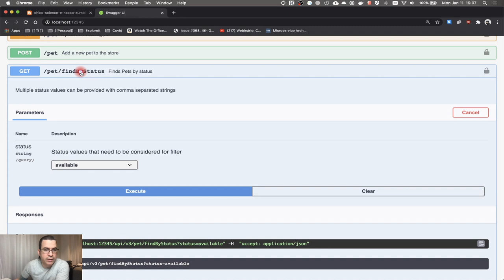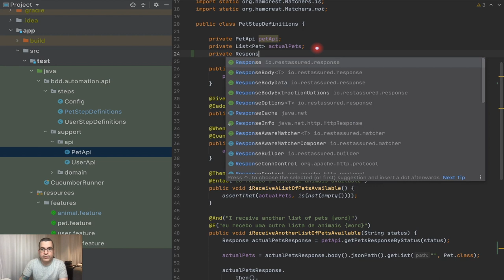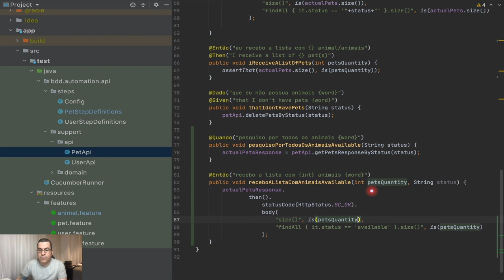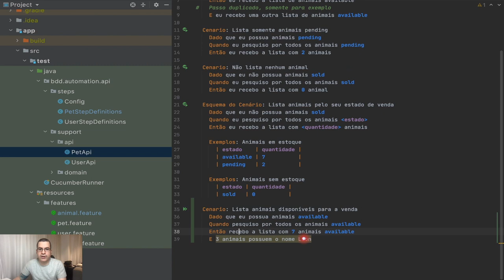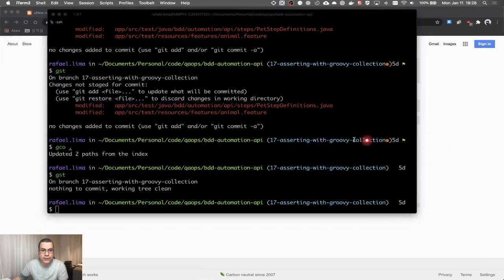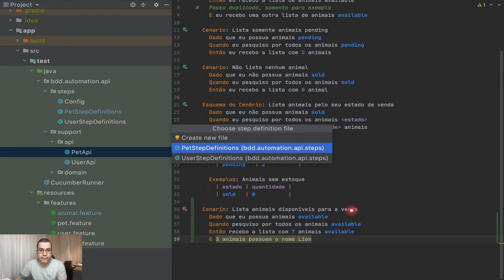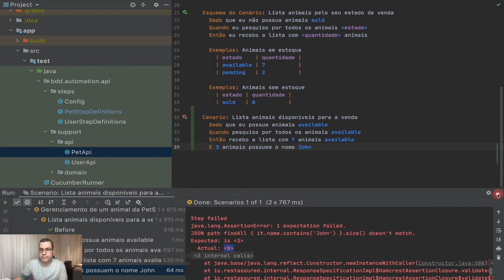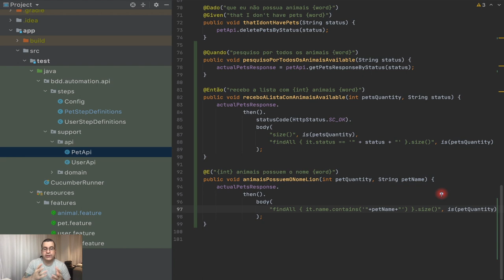Cucumber | Assertivas com coleções groovy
Nesse vídeo, irei mostrar como fazer assertivas com coleções groovy. Vamos usar o que aprendemos sobre coleções groovy em nossos testes. Ter essa possibilidade é muito importante pois dá mais flexibilidade em nossas assertivas.

ÍNDICE
- 0:00 Introdução
- 1:03 Para que usaremos o groovy collection
- 2:23 Cenário que iremos automar
- 2:49 Métodos que temos para pesquisar pelo estado do animal
- 4:48 Fazendo as assertivas na resposta da requisição
- 5:32 Verificando o tamanho de itens da resposta
- 5:56 Verificando a quantidade de animais disponíveis
- 9:49 Verificando a quantidades de animais com um nome específico

- Branch: 17-asserting-with-groovy-collection

- Chico Science & Nação Zumi - Da Lama Ao Caos